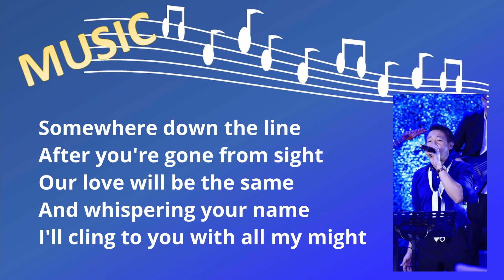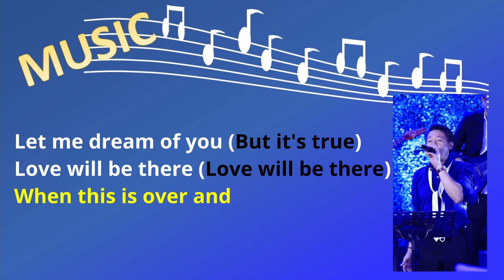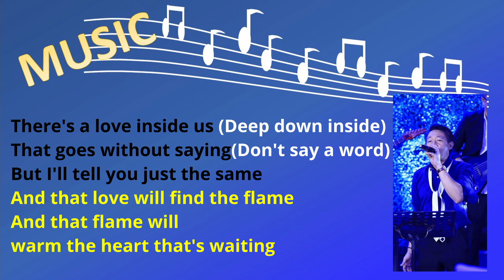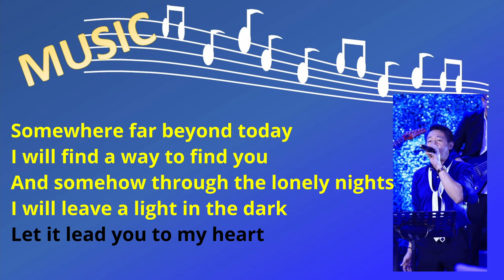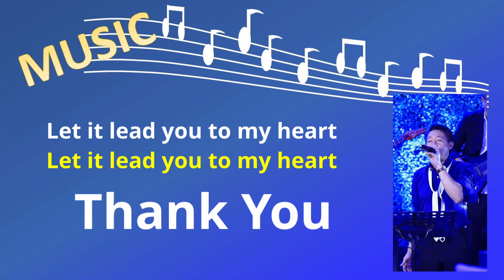Somewhere Somehow by Amy Grant and Michael W. Smith (Videoke Male part)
Somewhere Somehow is a song by Amy Grant and Michael W. Smith.

Credit to SYNCTUNADO YouTube channel for the music used in the video.  You may visit their channel for more instrumental songs.